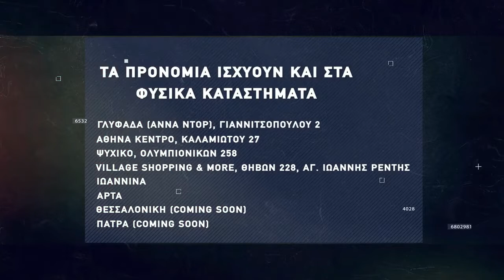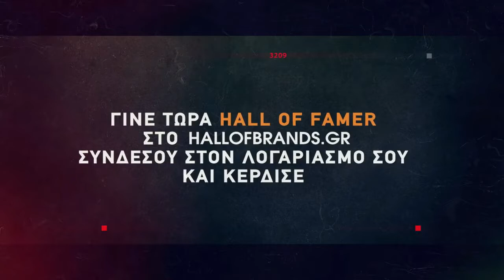Basketaki Salonica Development SUMMER League - Thessaloniki Avispas Vs Titans (25/5/22)